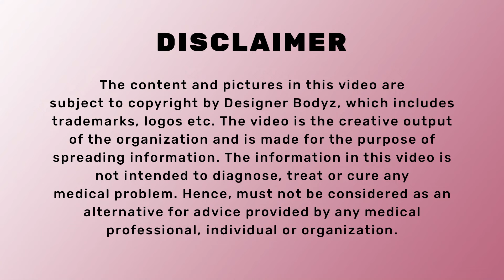How to Choose the Best Plastic Surgeon | Cosmetic Tales with Dr. Parag Telang | Podcast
In this podcast with renowned plastic surgeon in Mumbai, Dr. Parag Telang, key questions about plastic surgery are addressed. Dr. Parag explores topics like the feasibility of replicating someone’s look, the meaning of "plastic" in surgery, and misconceptions about fairness treatments.

He highlights the importance of patient psyche when considering body transformations and shares tips for spotting genuine surgeons, including qualifications like M.Ch or DNB and memberships in IAAPS or ISAPS.

Dr. Parag further emphasises safety protocols, the value of references, and the need for physical and mental readiness before surgery, underlining that plastic surgery is not a shortcut to opportunities.

Timestamps:
0:00 Introduction
2:02 Can Someone’s Look Be Replicated Through Plastic Surgery?
2:42 Is Plastic Actually Used in Plastic Surgery?
3:30 Are There Surgeries to Lighten Skin Tone?
7:11 Tips for Choosing the Right Plastic Surgeon
8:20 How to Identify an Unethical Plastic Surgeon?
10:38 Why is Seeking References Crucial?
11:40 Conclusion

𝐒𝐮𝐫𝐠𝐞𝐨𝐧 𝐇𝐢𝐠𝐡𝐥𝐢𝐠𝐡𝐭𝐬:
👨‍⚕️ Surgeon: Dr. Parag Telang
🏆 One of the Top 3 Plastic Surgeons in Mumbai, India. Practicing in Abu Dhabi, The United Arab Emirates (UAE) and other countries.

Dr. Parag Telang ( Best Cosmetic Surgeon )

Dr. Parag Telang is a 45 years old, Mumbai-based cosmetic & plastic surgeon, who specializes in reconstructive plastic surgery and cosmetic surgery in Mumbai. He is the Director and Chief Cosmetic Plastic Surgeon at Designer Bodyz, Centre for Advanced Cosmetic surgery, which is the most preferred Plastic Surgery Clinic in Mumbai.

Undoubtedly, the best plastic surgeon in Mumbai, he has performed more than 1000 successful cosmetic surgeries including face, body contouring, breast surgeries, and ear reconstruction. He has achieved popularity for being the only surgeon in Mumbai to perform complete Ear Reconstruction Plastic Surgery in Mumbai using patient’s own rib cartilage and without the use of any artificial implants. With years of experience Dr. Parag Telang is the best cosmetic surgeon and offers their patient with desirable results.